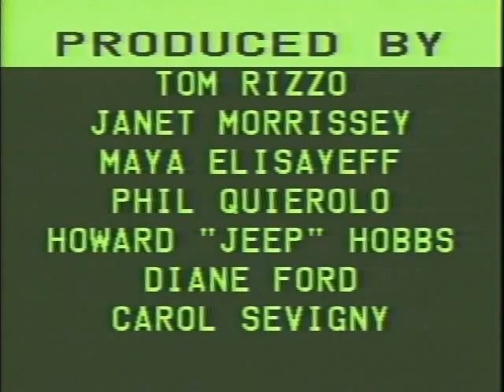New Man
Description